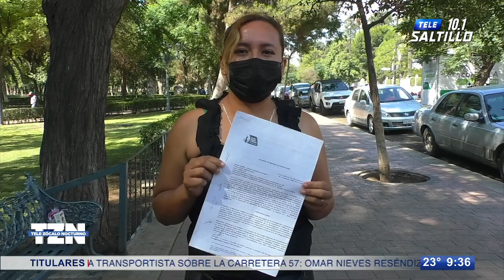Denuncian a ‘familia de estafadores’ que despojan a afectados de sus predios